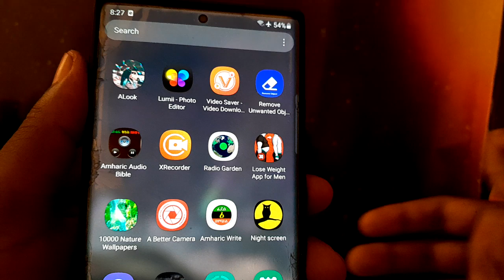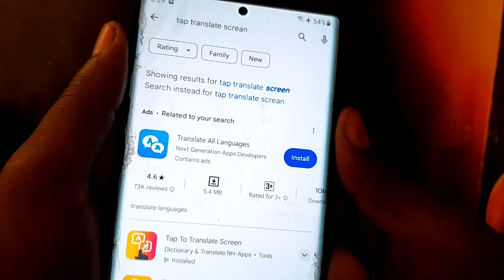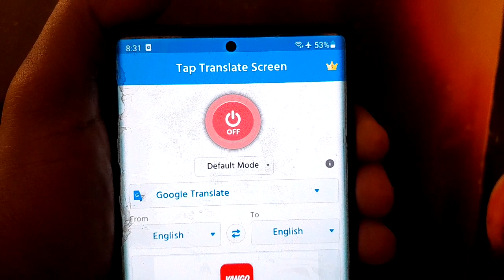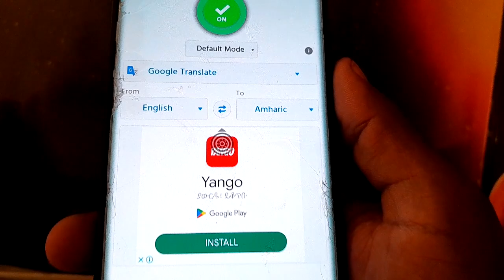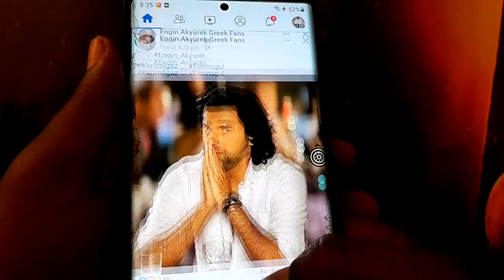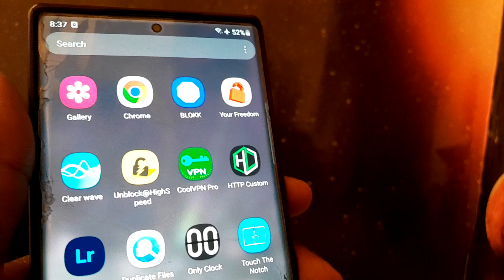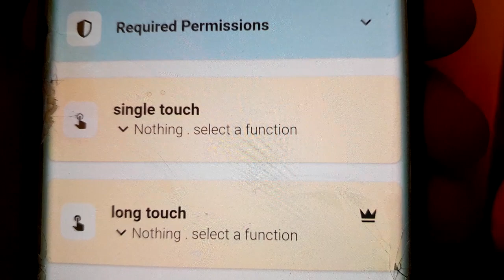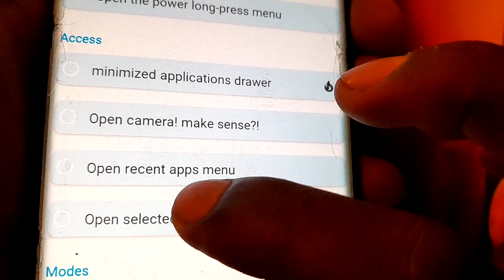ሁለት ገራሚ አፓች two useful android apps